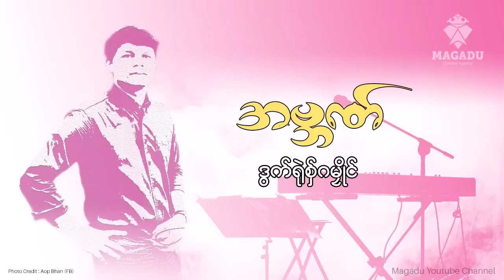Aop Bhan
Selection Music's